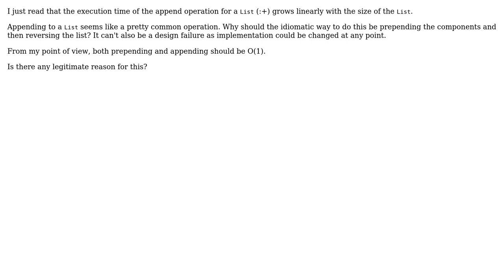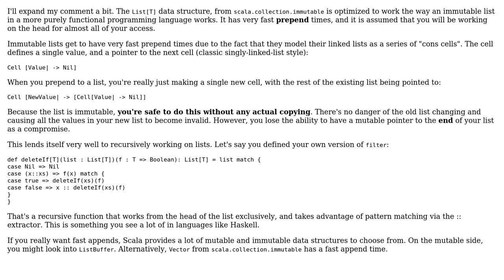Software Engineering: Why does appending to a List in Scala have O(n) time complexity?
With thanks & praise to God, and with thanks to the many people who have made this project possible! | Content (except music & images) licensed under CC BY-SA | Music | Images & others | With thanks to user Neuron user KChaloux user DPM and the Stack Exchange Network Trademarks are property of their respective owners. You are responsible for your own actions.